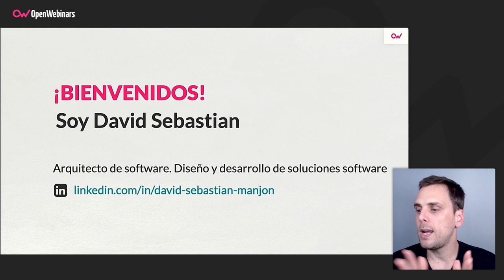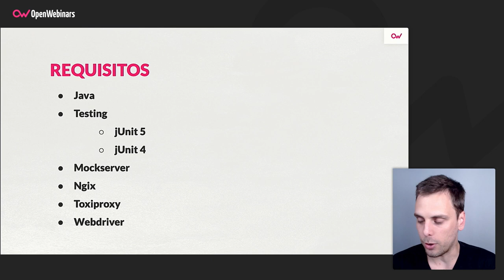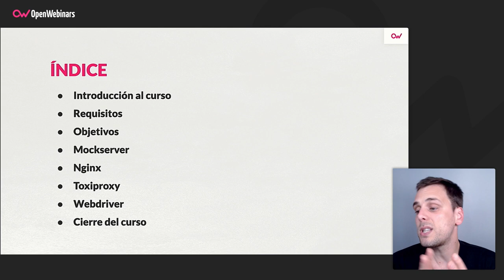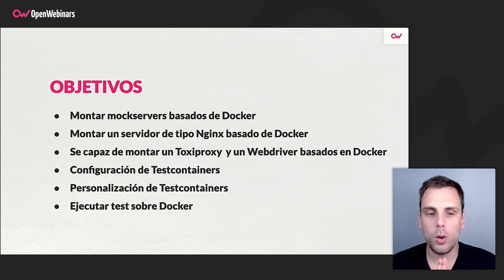Curso de Testcontainers: Servers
Con este curso se aprenderá a ejecutar test unitarios contra distintos servidores cuya infraestructura esté montada sobre Docker, de forma que estos test no estarán supeditados a la infraestructura.

- Montar una infraestructura con servidores basada en Docker
- Configuración de Testcontainers
- Personalización de Testcontainers
- Ejecutar test sobre Docker